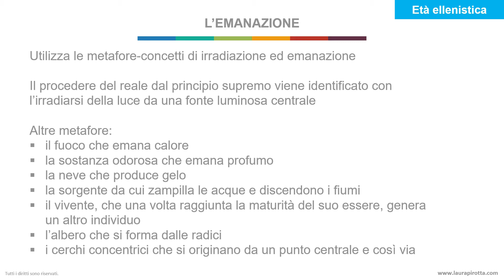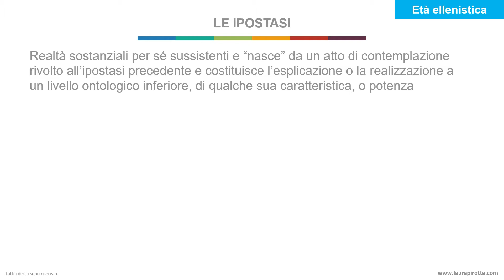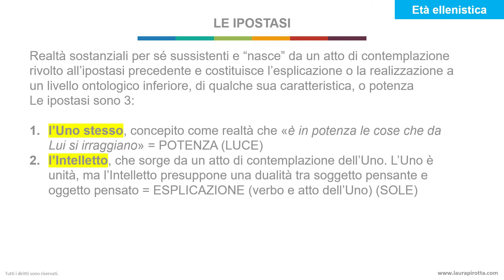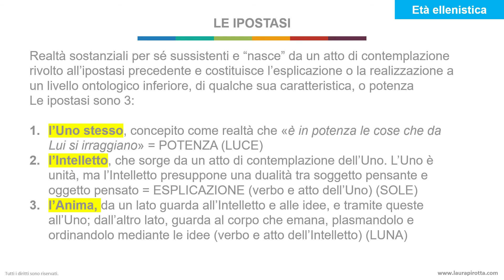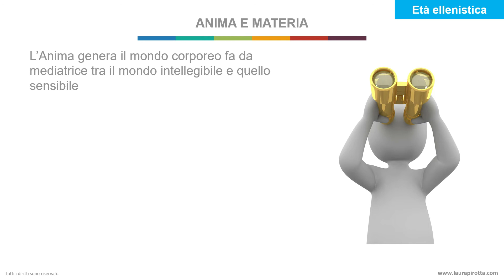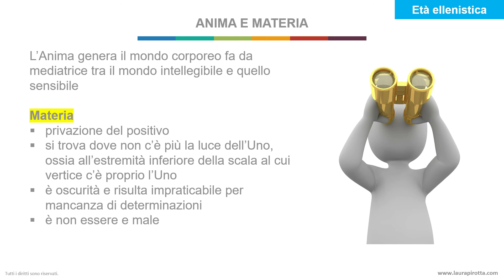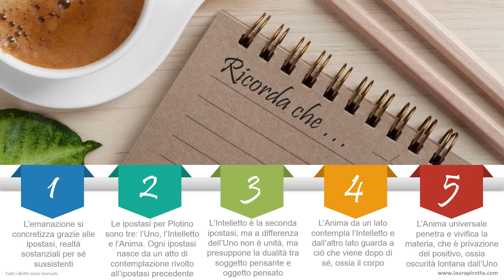6. Neoplatonismo: Plotino, l'uno e le ipostasi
1. il processo di emanazione, ossia il processo ideale e cronologico dal quale i molti derivano dall’Uno, si concretizza grazie alle ipostasi, ossia le realtà sostanziali per sé sussistenti.

2. Le ipostasi per Plotino sono tre: l’Uno, l’Intelletto e l’Anima del mondo. Ogni ipostasi nasce da un atto di contemplazione rivolto all’ipostasi precedente.

3. L’Intelletto è la seconda ipostasi, ma a differenza dell’Uno, che è la prima ipostasi, non è unità, ma presuppone la dualità e lo sdoppiamento tra soggetto pensante e oggetto pensato. L’Intelletto, come l’intelligenza aristotelica, pensa ai modelli, che sono le idee di Platone.

4. La terza ipostasi è l’Anima del mondo. L’Anima da un lato contempla l’Intelletto e dall’altro lato guarda a ciò che viene dopo di sé, ossia il corpo che emana, plasmandolo e ordinandolo mediante le idee. Le idee non sono i semplici modelli di Platone, ma anche forze dinamiche e vivificatrici.

5. Le anime singole sono le “immagini”, le parti o i riflessi dell’Anima del mondo. L’Anima universale penetra e vivifica la materia, che è privazione del positivo, ossia oscurità lontana dall’Uno. Il mondo è dominato dall’Anima universale e per questo ha un ordine e una bellezza perfetti.